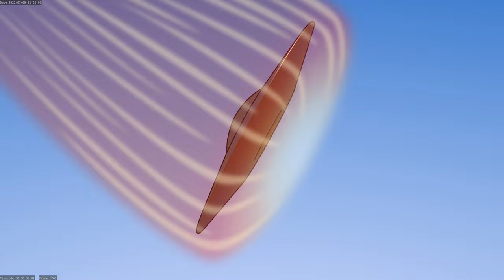TSTĐ - Dĩa Bay Bay Đi Đâu 0001-6354 (Không Có Nhạc Và Âm Thanh)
Mô hình cho Trung Sinh Thời Đại tập 'Dĩa Bay Bay Đi Đâu'.
2022.07:10
Phạm vi công cộng